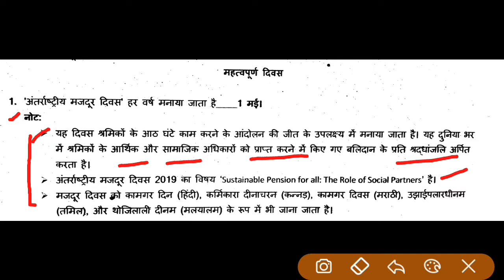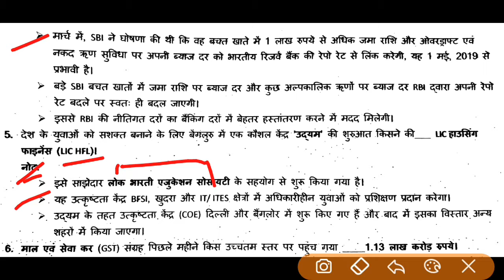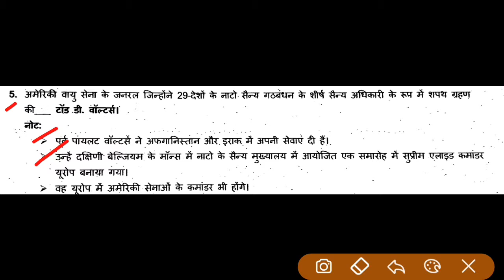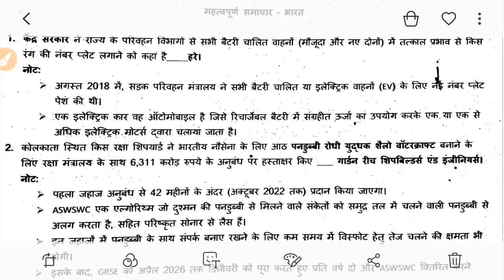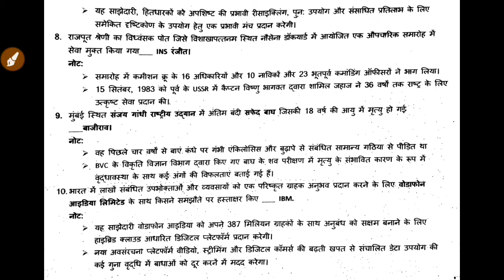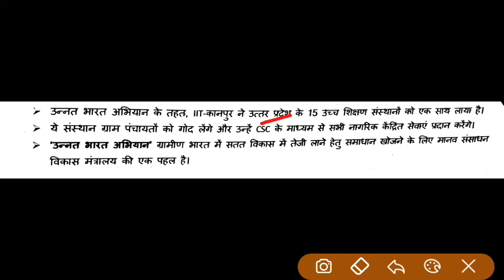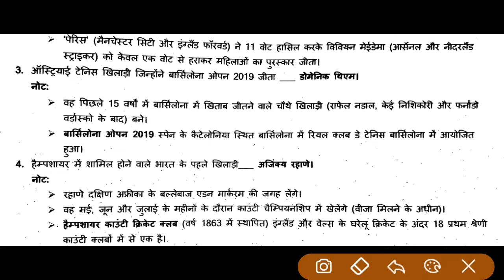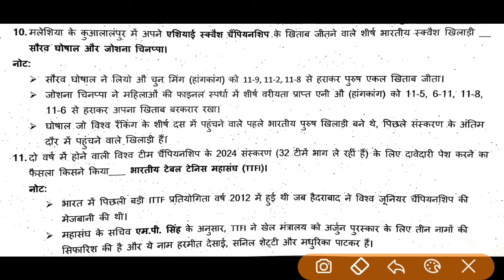Latest Current Affairs 2019|1 to 7 May 2019 All Events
Current Affairs of may From 1 may to 7 may
Latest current Affairs for upsc
Latest GK Questions for Various Exams